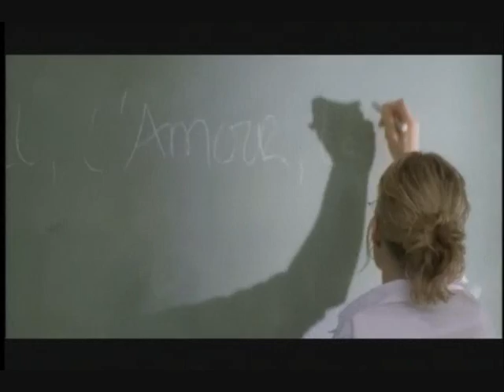Loving Annabelle - Alone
Hello everyone and Merry Christmas!  Another Loving Annabelle video for you all!  This one is about how alone Simone was before she met Annabelle and then when they met, how her thoughts were consumed with nothing else.

The song is by a group called Heart from the 80's - it is a song I forgot that I loved and discovered it again recently listening to a cd that I hadn't in a while.  I love the chorus to this especially, as it is very powerful.

Thanks as always to the beautiful women who made this film possible - Katherine Brooks, Erin Kelly and Diane Gaidry.